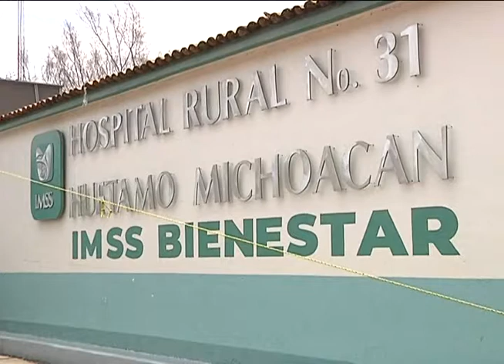Persiste el problema de salud renal en el municipio de Hidalgo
Se han registrado hasta 1,200 pacientes con problemas de salud renal en Hidalgo, Michoacán. Se llevará a cabo una investigación a cargo de la Universidad de San Luis Potosí para determinar las causas de y aplicar las medidas de prevención correspondientes, informó José Luis Téllez Marín, presidente del municipio.